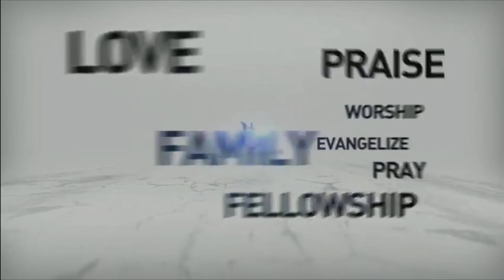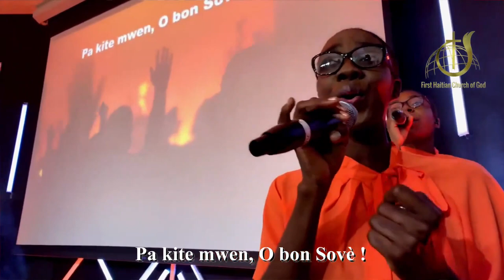Pa Kite Mwen O Bon Sove, Atmosfe chanje(Atmosphere shift)| Minister Pedro Vallery, |April 11, 2021